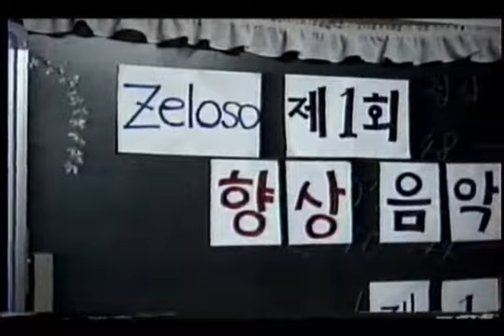1994년 음악캠프2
제 1회 음악캠프